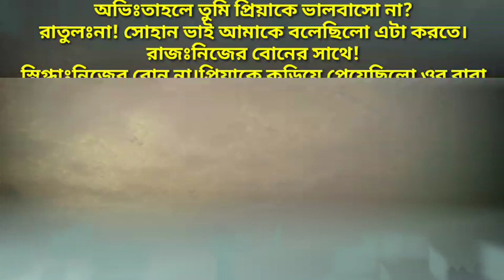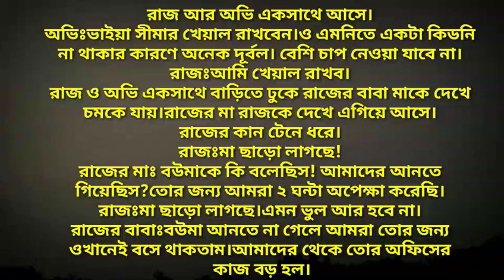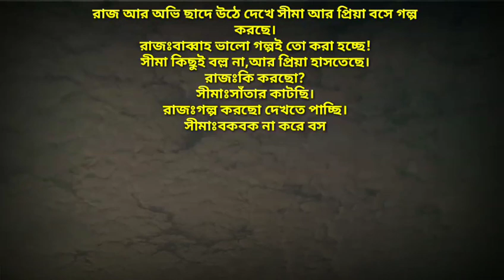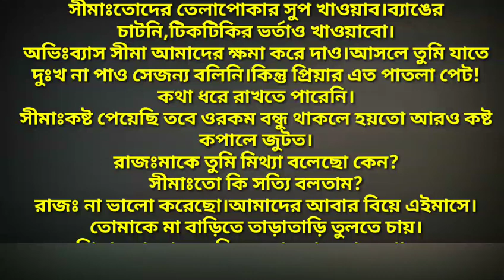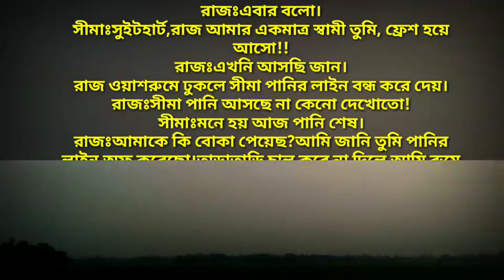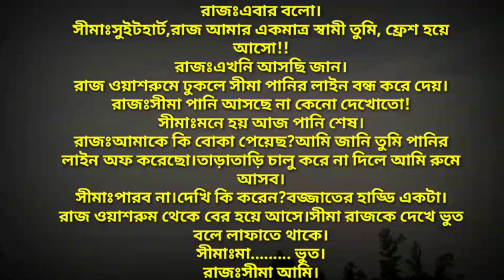বজ্জাত♥স্যার || লেখাঃসীমা || পর্বঃ২৪-২৫ || রোমান্টিক ভালবাসার গল্প ||টিচার এবং ছত্রীর ভালবাসার গল্প